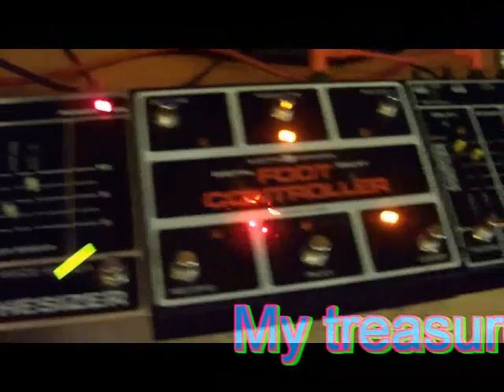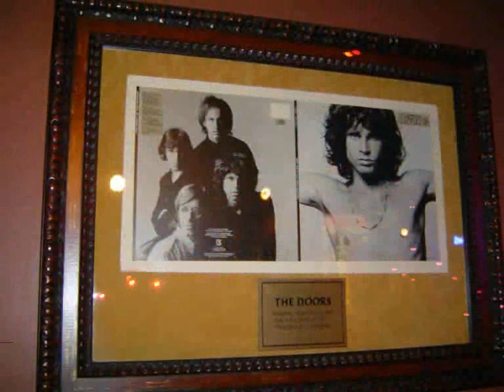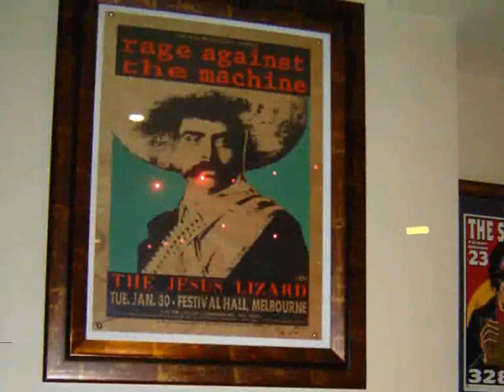New York - Metropolitan Jazz "My treasure is under the bed" Alternative Rock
New York - Metropolitan Jazz
New York, NeW york, nEW yORK
My treasure is under the bed
Metro Decadent or Decadent Underground­
New Troc, New Trolls, New Fugazi

vost the accent will be a welcome cry
New York Metropolitan
Metro , Nu York, Nu Metal

Band: La chanson de Roland
Song: My treasure is under the bed

LCDR ARE:
Claudio Rinaldi Rolando: Guitar, Vox
Marco Ragusa: Flute
Vincenzo Arisco: Drums

Recorded live at Megafono Aperto Studio Recording in 2010
Video: Rolando 2011

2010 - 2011